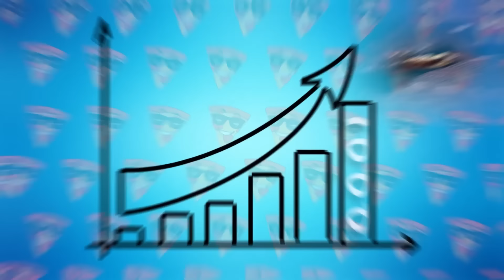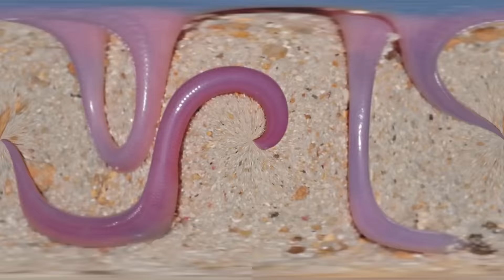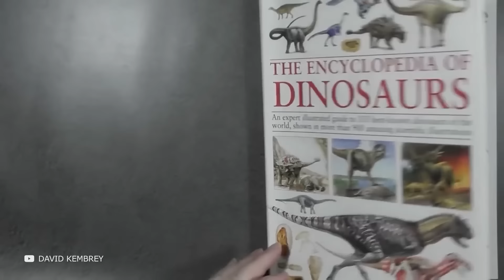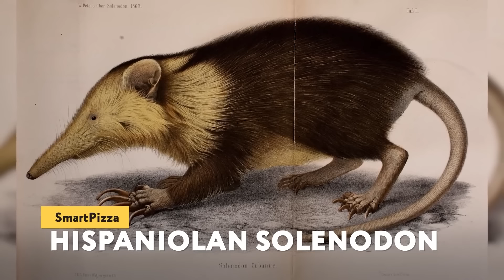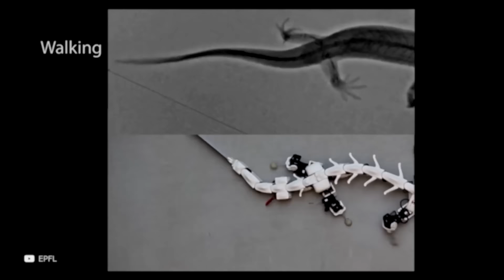100 Rarest Animals in The World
Looking for something interesting to do on your summer break? Check out our list of 100 rarest animals in the world! From lions to gorillas to pandas, you're sure to find something new and exciting on our list.
If you're a fan of animals and nature, then this list is for you. From smart pizza to wild life documentaries, we've got you covered. Come and explore this list of 100 rarest animals in the world today!